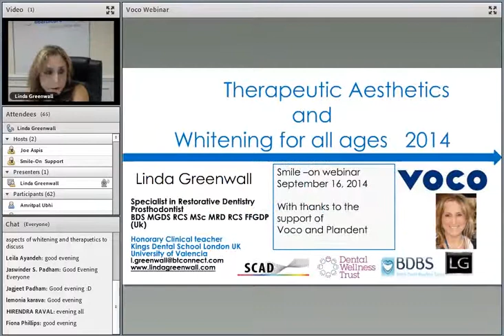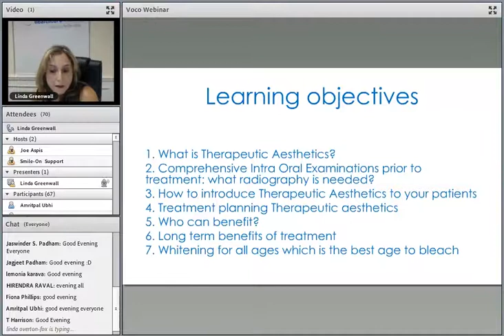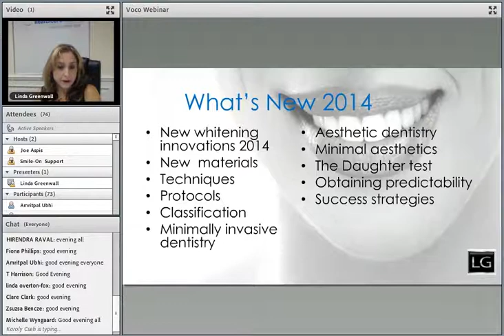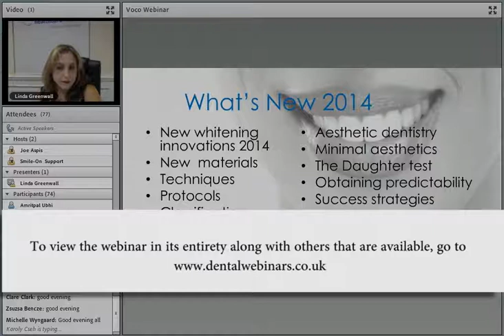Therapeutic Aesthetics & Whitening For All Ages - Dental Webinar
This webinar was broadcast on September 16th 2014 and featured renowned speaker Dr Linda Greenwall discussing aesthetic techniques in dentistry. for more details go